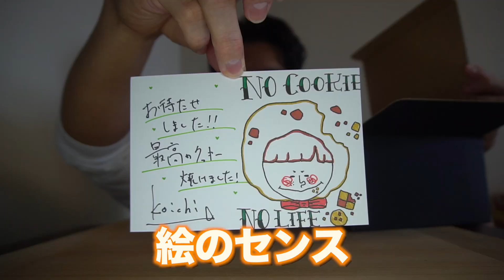【分厚いクッキー】日本一分厚いクッキー第2弾！進化した分厚すぎるクッキー！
クッキーモンスターMr.Koichi Instagram

My SNS⬇︎
iHerb